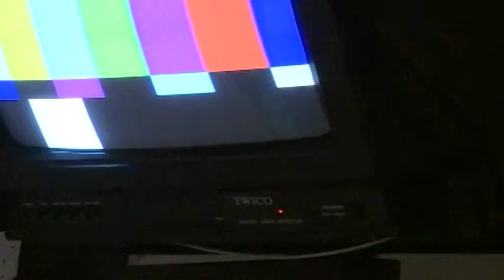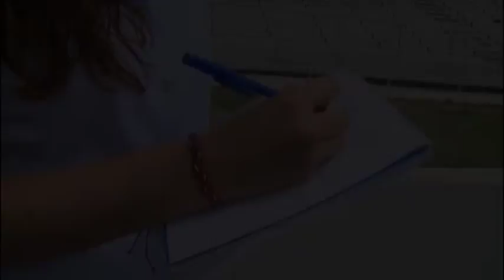Reportaje dia del Periodista 2015